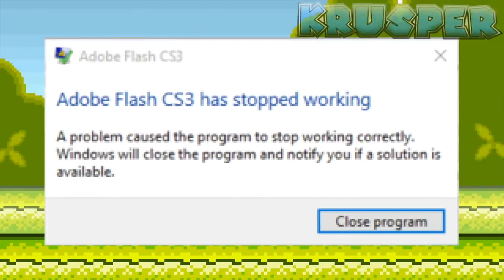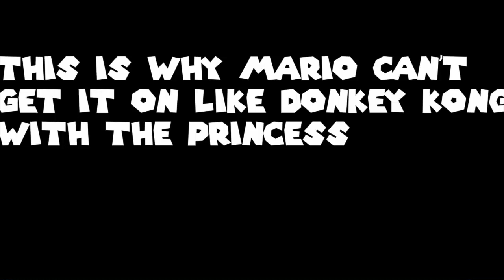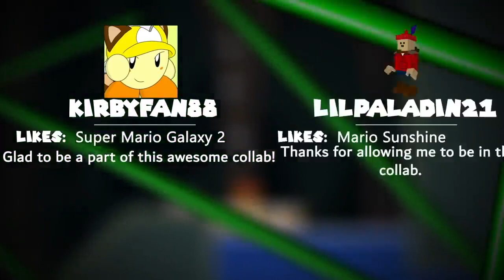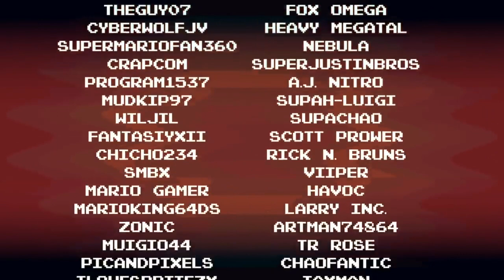The Super Mario Oddshow Collab (Archived)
An Super Mario sprite animation collab about lots of skits and mishaps made by sprite animators.
Originally made by DoujinPixation and archived due of comments been disabled...